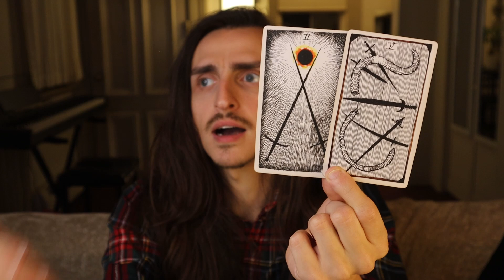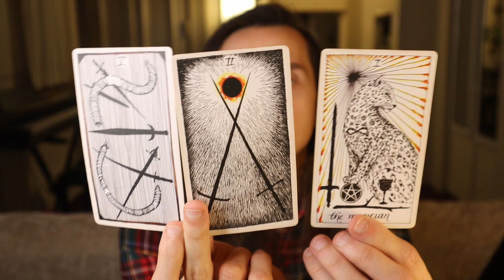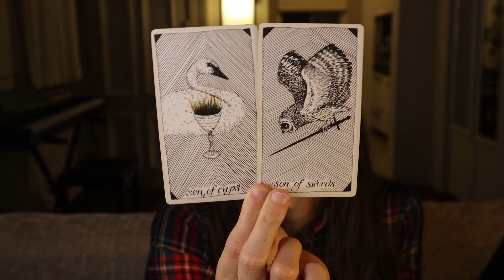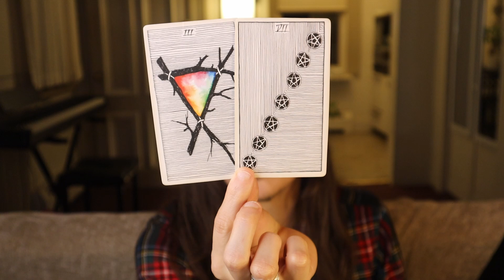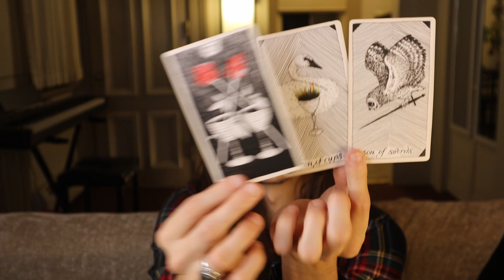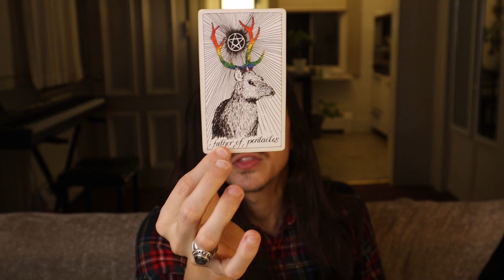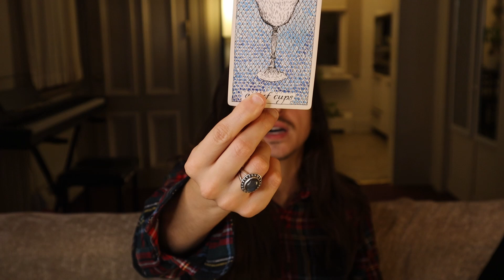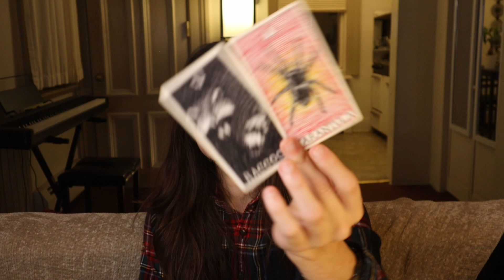Scorpio - A Fated Encounter? They Aren’t What You Expect // December 2022 Tarot & Astrology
Please keep in mind that these are general messages and they may not resonate with you. Trust your own intuition and discernment above all else. You can schedule a psychic reading or distance reiki session with me on my